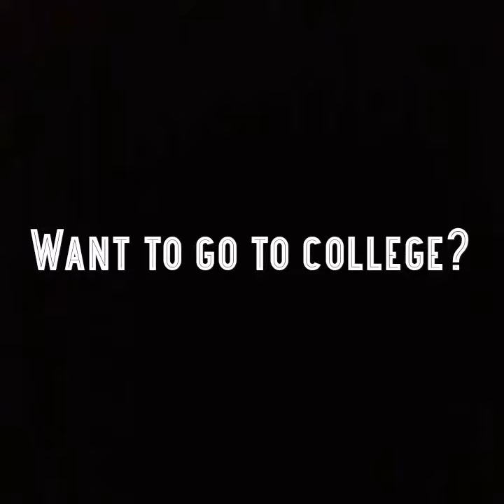College Possible Student Recruitment 2018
College Possible is an College access program looking for students who want to go to college and a way to get there.